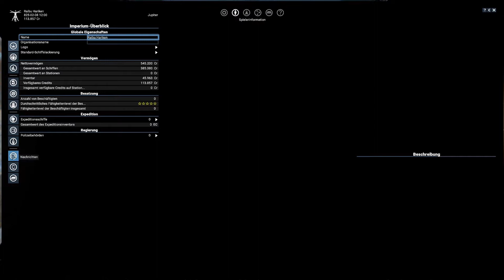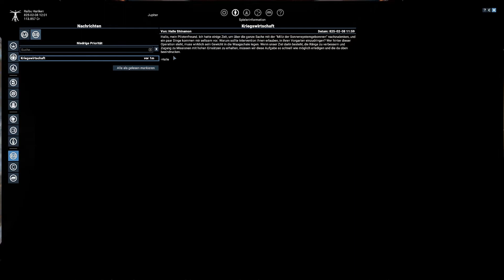X4 - WdM #004: Signalen folgen [ger][HD]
Weiter geht es bei der Hauptmission. Wir jagen ein paar Xenon und versuchen herauszufinden, was es mit den Signalbarken auf sich hat.

Mit Update 4.0 und Wiege der Menschheit ist der 2. DLC zu X4 Foundation am 16.03.21 erschienen. Zwei Jahre nach dem Release des Grundspiels hat sich dieses immer weiter entwickelt und die Entwickler versprechen, dass X4 jetzt den Stand hat, den sich die Spieler schon immer gewünscht haben. Mit einem leicht verstrahlten Einstieg prüfen wir, ob Egosoft dieses Versprechen halten kann.